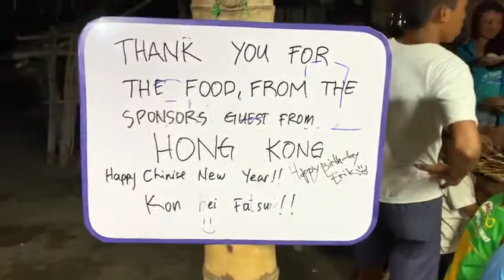In Love We Share.
Easter Egg - There is a big KID call, Harry at the end of the clip, see if you can spot him and clap along.
One of many unforgettable and heartfelt dive trip for Ghostnet awareness overseas in Talisay, Cebu, Philippines.
We (Hong Kong volunteers divers) threw a big party for the underprivileged local children to celebrate the 2020 Chinese Lunar New Year with a plethora of food, fruits and drinks.
The children were exhilarated, and my heart was deeply touched when a couple of the kids remembered me from my previous beach clean up trip in 2019 that they participated in.